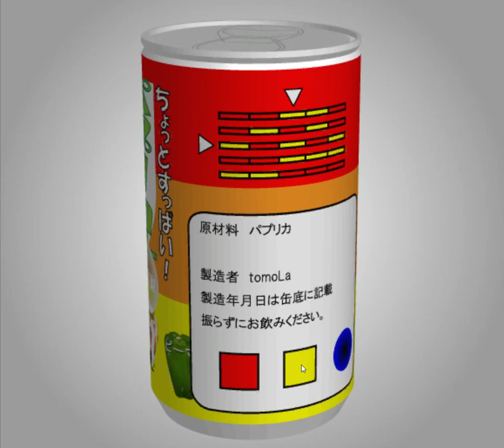[TomoLaSiDo] Motto Akeru Escape 96 Walkthrough